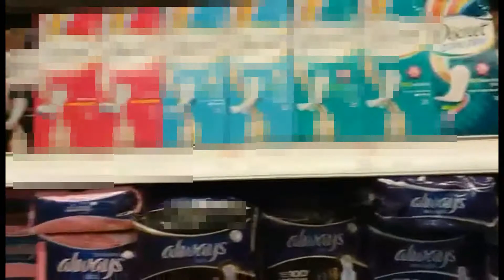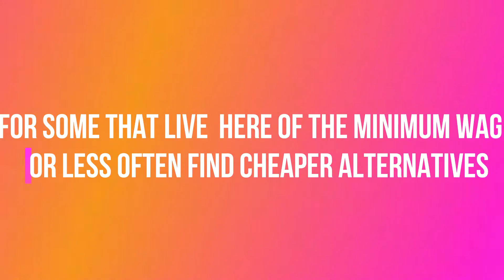We bleed, but should the environment have to suffer?!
No matter who you are, where you are – zero waste menstrual hygiene products should be available to you! Unfortunately this is not the case. Organic and zero waste alternatives (tampons, pads menstrual cups) are often very expensive and therefore not accessible to everyone (such as youth). In many countries the consumers pay a “luxury tax” for their sanitary product.  Your geopolitical position (where in the world you are) and your access to clean safe water also affect your access to zero waste alternatives. Should the environment really have to suffer just because our decision-makers consider it a luxury to bleed?

Environmental and health ministers has gathered from throughout the UNECE region in Ostrava to negotiate during WHO's Sixth Ministerial Conference on Environment and Health. Our youth delegate Anne-Sophie Kloppe has produced this short film to influence them on this pressing issue.

Setting:
This film was shot and is set in Macedonia.